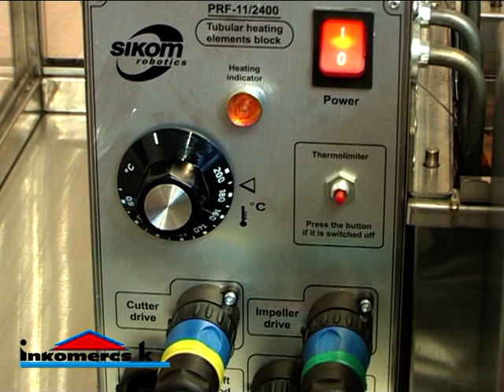Automatic donut fryer PRF-11/2400 virtuļu aparāts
PRF-11/2400 deposit, fry, turn, and dispense yeast-raised donuts as well as cake donuts (mix donuts) automatically. You can also easily produce traditional size donuts and mini donuts automatically using only one machine PRF-11/2400. The frying tank divides into 2 parallel rows. Deposits 2 mini-donuts or 1 standard size donut per convey row.

Basically this automatic fryer forms standard size donuts (30mm, 36mm & 40mm diameter plungers). Additional plunger for forming 2 mini-donuts per convey row is available. Hopper is universal for all plungers' type. It's also easily removable for cleaning.

PRF-11/2400 could be used inside our special donut station for placing full donut- producing complex on the limited space. It's also available to use this model inside of one of our exquisite hoods.

Nominal voltage, V  380
Frequency, Hz  50
Nominal power, W  5150
Frying tank capacity, l  16
Warm-up time (at the most), min  20
Hopper capacity, l  7
Exchangeable plungers (D), mm  30, 36, 40, 2x20
Donuts weight, gm
- donuts  35-65
- mini-donuts  10-20
Max. output per hour
- yeast-raised donuts  450
- cake donuts  600
- mini-donuts  2400
Machine weight, kg  32
Overall dimensions (L/B/H), mm  1200/480/600

Katlakalna 10, Riga, LV-1076, Latvia